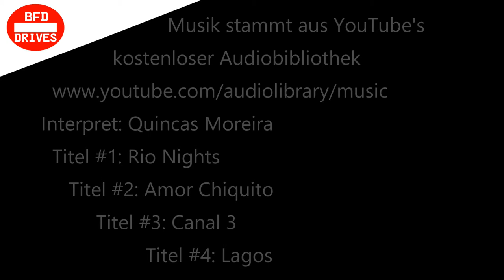⛔️ 19. LEO-Motor Classic 2015 🚘 Leonberg (Württ.) 🚦 20.09.2015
Am 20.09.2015 fand im württembergischen Leonberg die 19. LEO-Motor Classic statt. Bei dieser Oldtimerausfahrt kann man als Besucher am Morgen, als auch am Nachmittag bei der Siegerehrung die ab- bzw. anfahrenden Oldtimer beim Marktplatz in der Altstadt begutachten. Auch habe es mir nicht nehmen lassen um all die Fahrzeuge anzuschauen. Das Team mit dem gelben Saab 96 bei 6:50 hat übrigens den ersten Platz gewonnen - zufällig auch noch das Team einer alten Abonnentin von mir die mich über Jahre nicht gesehen hatte und dort wieder erkannt hatte, nochmal ein lieber Gruß an Asja!

Bei den Fotoaufnahmen bis 6 Minuten Laufzeit handelt es sich um HD-Aufnahmen die ich mit meiner Digitalkamera Panasonic Lumix DMC-FX12 aufgenommen habe. Ab 6 Minuten folgen SD-Aufnahmen die ich mit meinem Camcorder JVC EverioS GZ-MS215SE aufgenommen habe und deshalb alle nur im Collagen-Modus verarbeitet habe, da dies ansonsten in 1080p richtig unansehnlich wird. Leider hatte ich keinen weiteren Akku parat um diese am Nachmittag erstellten Aufnahmen ebenfalls wie am Morgen mit der Digicam zu erstellen. Aber die Aufnahmen finde ich zu schade um sie digital zu entsorgen.

Ich stehe in keiner Verbindung mit den Veranstaltern, sondern war lediglich als Besucher dort. Aufgrund leerem Beifahrersitz konnte ich mangelnds Navigator nicht mitfahren.

Song #1: Rio Nights
Song #2: Amor Chiquito
Song #3: Canal 3
Song #4: Lagos

Schnittsoftware: CyberLink PowerDirector 16